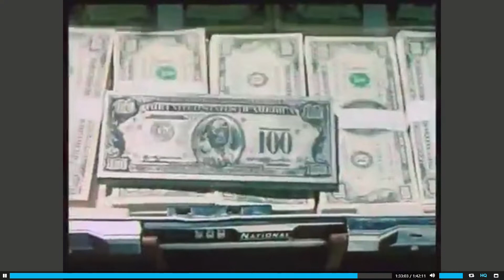Winners and Sinners ending fight scene epic